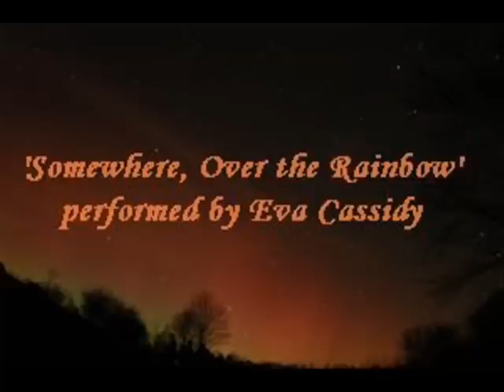Eva Cassidy Over the Rainbow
Eva Cassidy performs 'Somewhere Over the Rainbow'. Concludes with an image of Erin's last face of innocence.